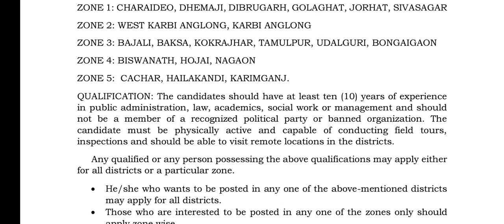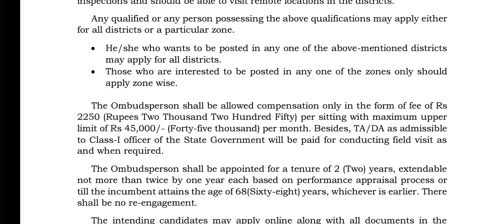Job in Assam: PNRD Job Recruitment